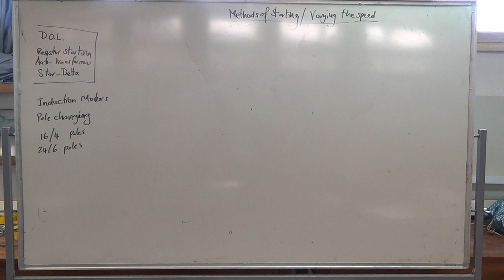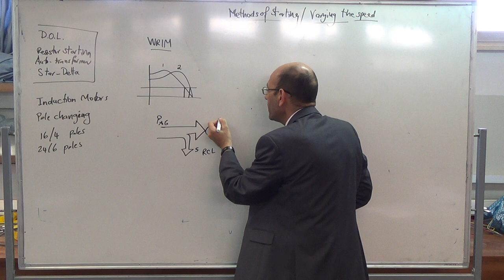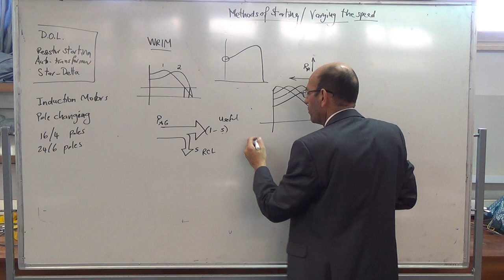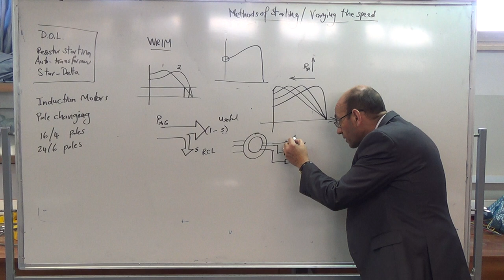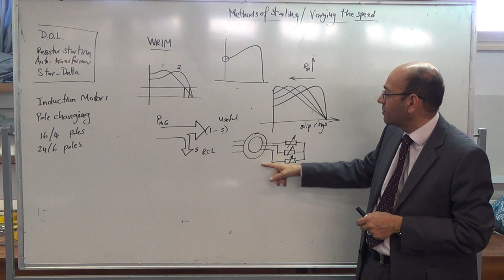Methods of starting and varying the speed of induction motors (c) WRIM, 20/11/2014